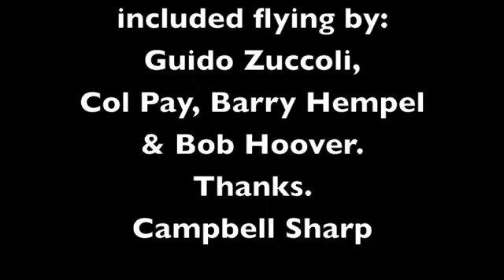Archerfield Airshow 1995 glimpse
1995 Australia did a lot with Australia Remembers and this airshow was one of them.  This compilation includes a little of the action.  A lot missed because I was watching in real time and not through the view finder.